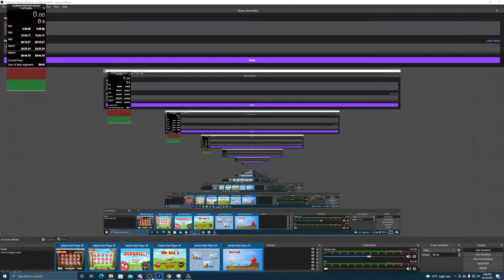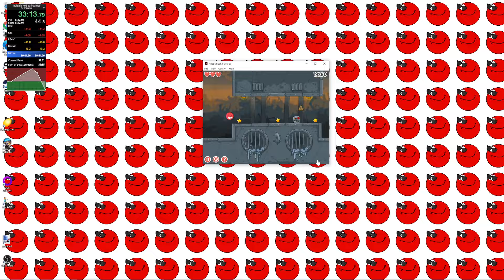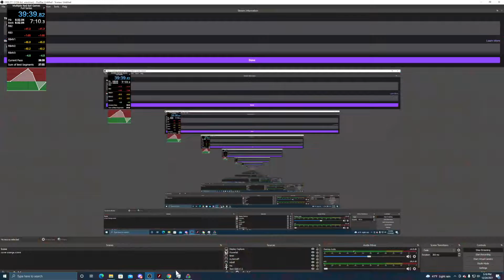Red Ball Full Series in 39:39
pretty bad, can improve